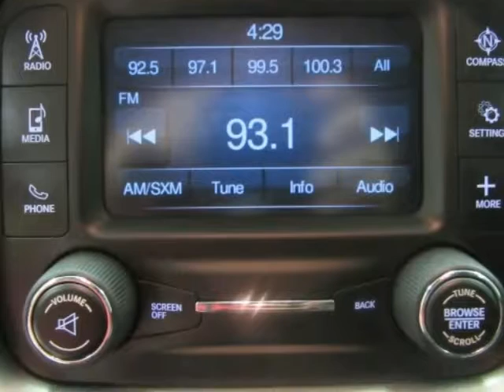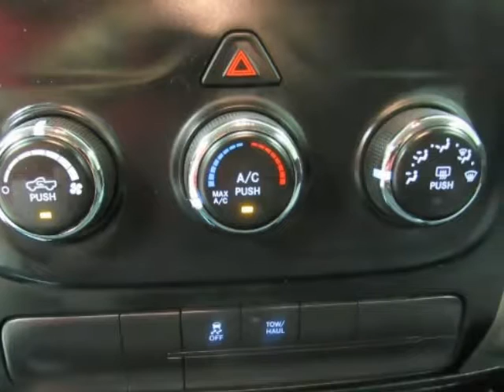2015 RAM 1500 2WD Quad Cab Express Used Truck For Sale Denison TX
2015 RAM 1500 2WD Quad Cab Express Used Truck For Sale Denison TX.
Hoyte Dodge RAM Chrysler Jeep is proud to offer Denison TX this used 2015 Ram 1500 2WD Quad Cab 140.5" Express Black HEMI 5.7L V8 Multi Displacement VVT.

2300 N. HWY 75